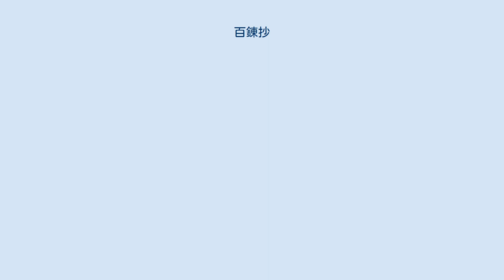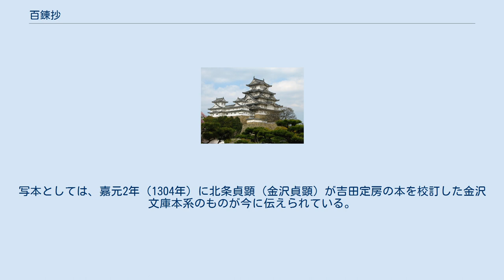百錬抄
『百錬抄』（ひゃくれんしょう）は、公家の日記などの諸記録を抜粋・編集した歴史書。
鎌倉時代後期の13世紀末頃に成立したとみられる。
編著者は不詳。
百練抄とも書く。
書名は唐の詩人白居易の「百練鏡」に由来すると考えられ、当初は「練」の字が用いられていたが、江戸時代以後に「錬」の字が用いられるようになった。
 17巻よりなるが完本ではなく、巻一から巻三までが欠失している。
安和元年（968年）から正元元年12月（1260年1月）までは天皇紀のスタイルを採用した漢文の編年体によって記されている。
著者は不詳だが、勧修寺流吉田経房の『吉記』をはじめ同流の出身者の日記が多く引用されていることから、勧修寺流関係者説が有力と考えられている。
いずれにせよ、朝廷との関係が深い人物であることはほぼ間違いなく、約3世紀の京事情を知るには好適な文献資料となっている。
 時間的には後深草天皇が譲位する天元元年12月で完結するが、その後深草は本文中で「新院」と呼ばれていることから、原本が完成したのは次の亀山天皇の在位中だったことが分かる。
その後、修正が加えられて遅くても金沢文庫本が作成される前には完成していたと推定されている。
 巻三までの内容は不明、巻四の冷泉院から巻七途中の近衛院までは信西の『本朝世紀』の抄出だが、同書自体に散逸が多いため貴重である。
その後は同じく巻七途中の二条院の部分までは現存しない平親範の日記が用いられていたと考えられ、以後は吉田経房とその子孫の資経や経俊らの日記から引用されたとみられている。
巻八の高倉院から巻十五後嵯峨院までは九条廃帝を除いて1代1巻で構成され、最後の2巻を後深草院にあてている。
 京都中心の記録で、武家方の『吾妻鏡』とは好対照をなしている。
今日伝わるものとしては、江戸時代の国学者塙保己一が紅葉山文庫本や学問所古本などを底本として、それに校訂を加えて享和2年（1803年）に出版した刊本がある。
写本としては、嘉元2年（1304年）に北条貞顕（金沢貞顕）が吉田定房の本を校訂した金沢文庫本系のものが今に伝えられている。